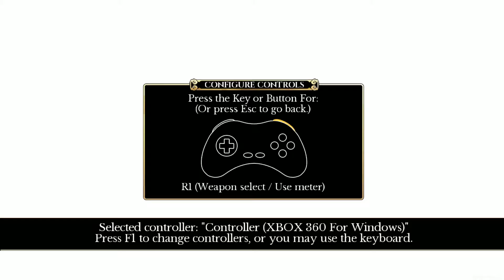Indivisible Prototype Demo 【PC】 Gameplay 「1080p 60fps」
Indivisible
» Platform : PC

Indivisible is an upcoming action role-playing game independently developed by Lab Zero Games and published by 505 Games. The game is currently scheduled for release in 2017

Indivisible is inspired by classics like Valkyrie Profile and Super Metroid, but with the unique character, world, and gameplay depth Lab Zero is known for, and will feature a stunning soundtrack by legendary Japanese game music composer, Hiroki Kikuta.

♥ Show your support by rate it with a thumbs up, favorite, share and comment!

▬▬▬▬▬▬▬▬▬▬▬ஜ۩۞۩ஜ▬▬▬▬▬▬▬▬▬▬▬▬▬
▬▬▬▬▬▬▬▬▬▬▬ஜ۩۞۩ஜ▬▬▬▬▬▬▬▬▬▬▬▬▬